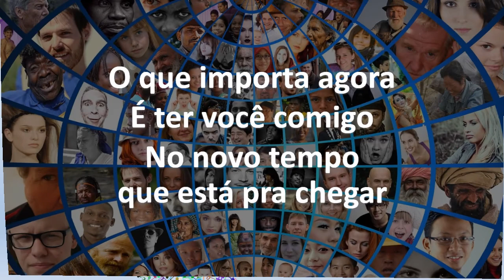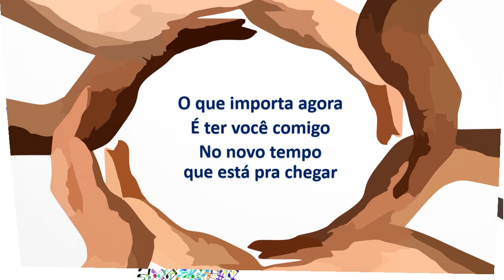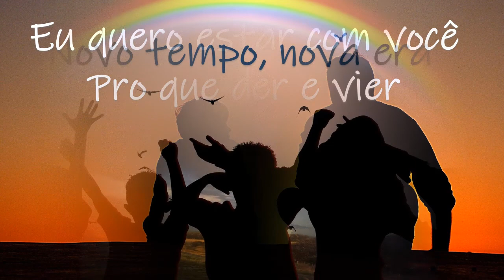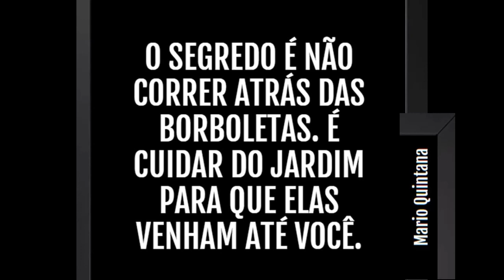Novo tempo: PARA PÓS PANDEMIA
Lyric vídeo para invocar um tempo que chegará em breve, passada a pandemia. Um reencontro meu com cada um de vocês, meus amigos. Saúde a todos.